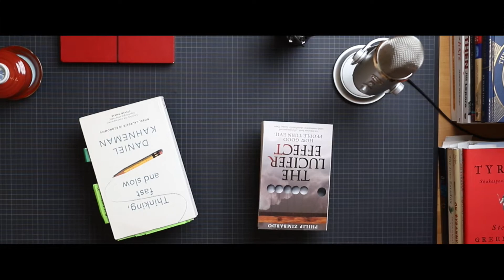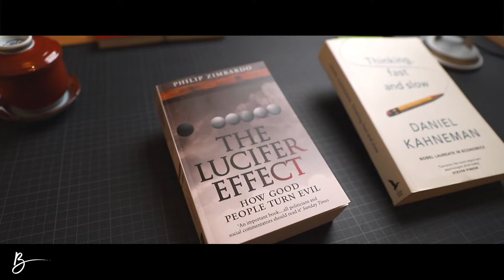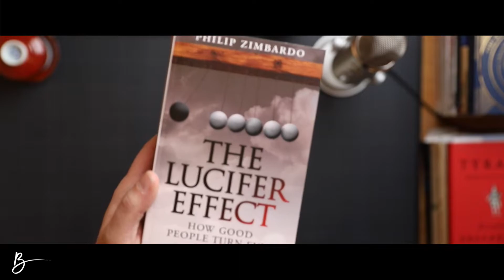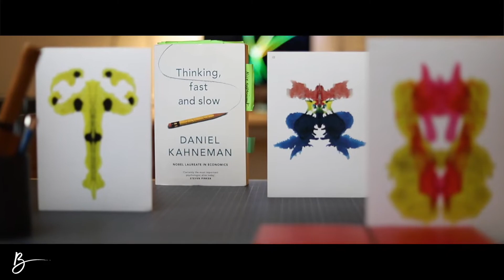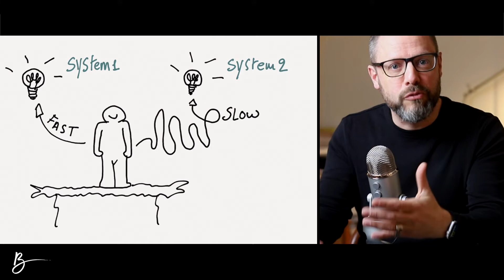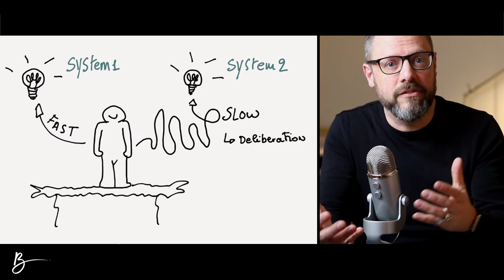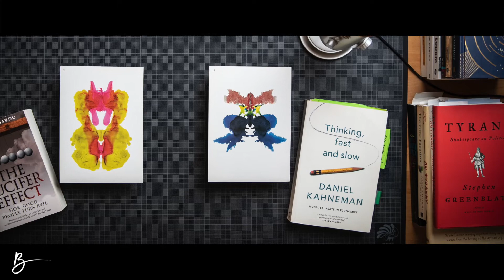Two of my favourite Psychology books...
If you consider to purchase one or more books that are featured in this episode, I recommend going to your local independent bookstores and order them there. In this way you support independent bookstores, who are essential to our communities.

If you are located in the US and you want to purchase books online, I recommend this link:

Bookshop . org supports local bookstores a cause that I support very much. This commission will help me to keep the Bold Books and Bones Youtube Channel alive.

If you want to discover more books that I recommend on my channel or on instagram, then you can visit this link:

In this episode I share with you two of my favourite Psychology books. Both books contain knowledge that I often apply when working with individual clients and when I work with groups. Choosing a good Psychology book begins (at least for me) by verifying if there is a solid scientific base for what these books claim about human behaviour.

0:00 Why I choose these books
01:24 The Lucifer Effect - Book 1 - Philip Zimbardo
4:20 The starting point of Zimbardo's research
6:46 Thinking Fast and Slow - Book 2 - Daniel Kahneman
8:17 System 1 and System 2
12:07 The Availability Bias - you can control this
14:48 A question for you...?